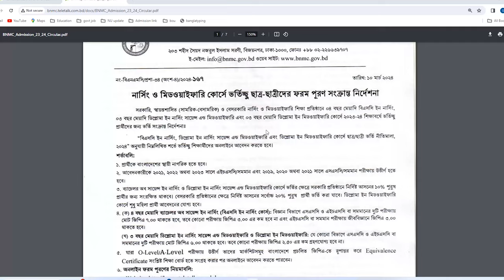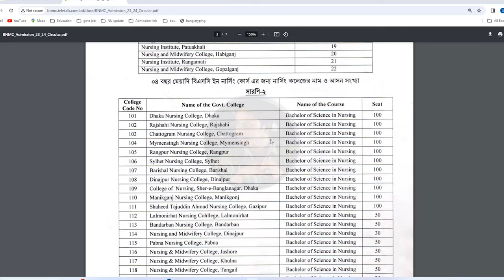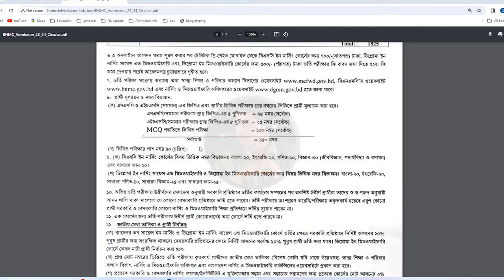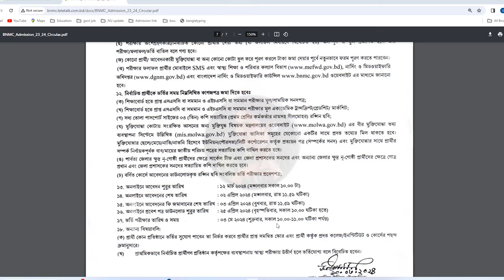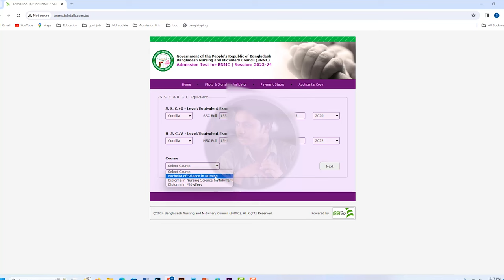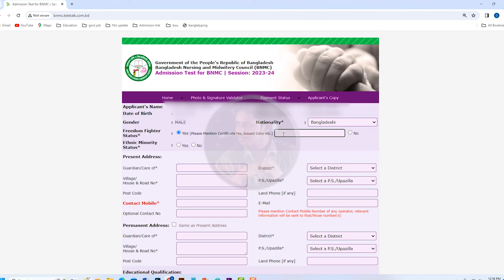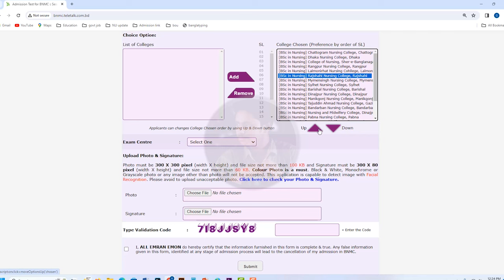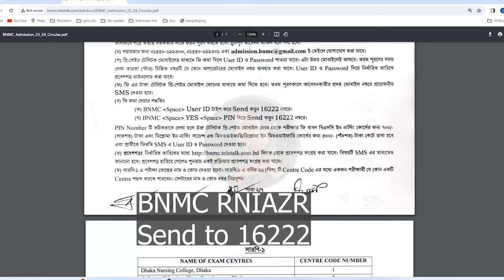Apply Nursing and midwifery Admission 2024 form fill up.Nursing admission online Apply.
Nursing and midwifery Admission 2024 form fill up.Nursing admission  online Apply.

Nursing & Midwifery Admission Circular 2023-24| dgnm.gov.bd
Application Start: 12 March 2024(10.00 AM)
Last Date: 02 April  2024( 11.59 PM)
Payment Deadline: 03 April  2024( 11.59 PM)
Application Fee: 700 Taka (Nursing) & 500 Taka (Midwifery)

Minimum Qualification Applicants must be citizens of Bangladesh and not over 22 years of age.Applicants must have passed SSC / Equivalent examination in 2019 & 2020,2024 and HSC / Equivalent examination in 2022 & 2023.Bachelor of Science in Nursing (BSc in Nursing): Science students must have a minimum GPA (Grade Point Average) of 7.00 in SSC and HSC or equivalent examinations. However, less than GPA 3.00 will not be acceptable in any exam and both exams must have a GPA of 3.00 in Biology.Diploma in Nursing Science and Midwifery / Diploma in Midwifery: Science, Arts & Commerce all groups of students can apply for this unit. But they must have total GPA 6.00 in SSC and HSC or equivalent examinations.